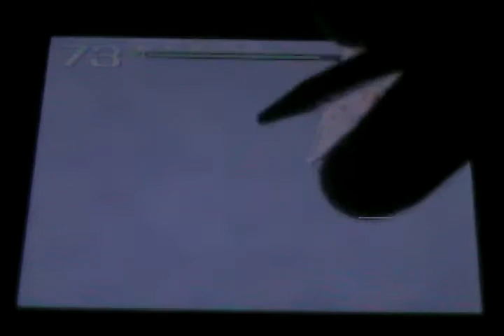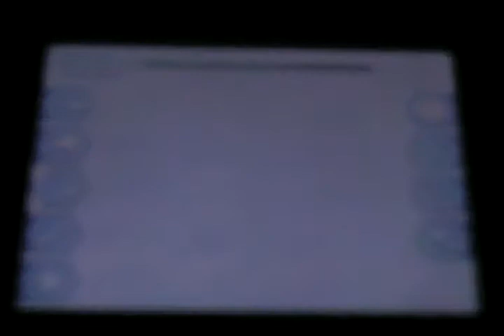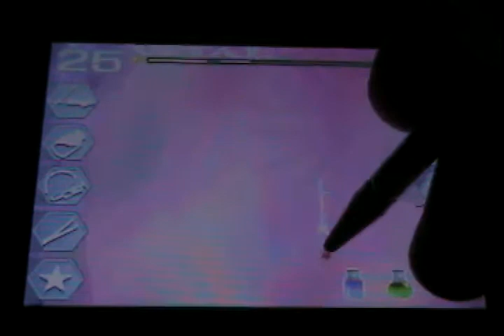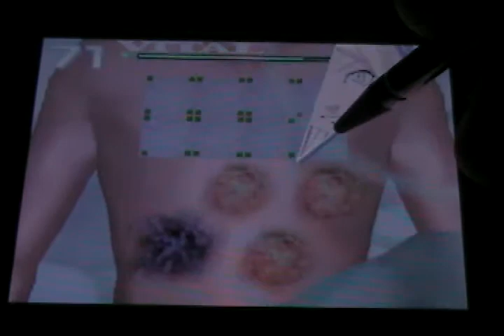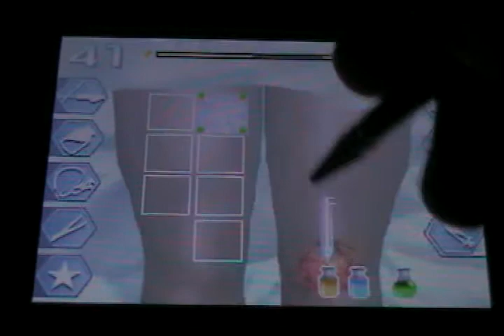Trauma Center: Under the Knife 2 - part 21 "USE THE SCALPEL!"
If you don't enjoy the commentary, just mute the video.

In this video, Derek has a little chat with Dr. Tulba before things go south, and we take the next step in our plan to apprehend Mercer.